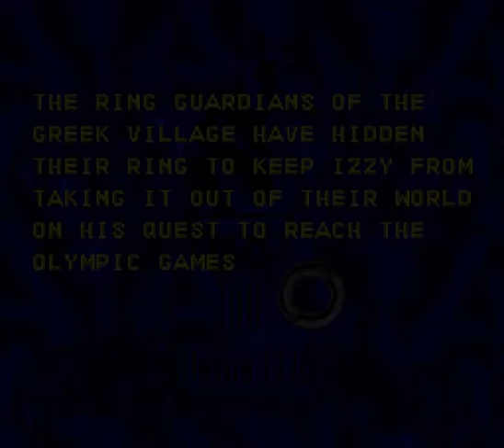Let's Play Advergames Episode 4 - Izzy's Quest for the Olympic Rings P1?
Michael Phelps is innocent.